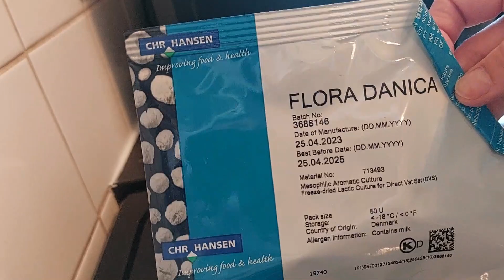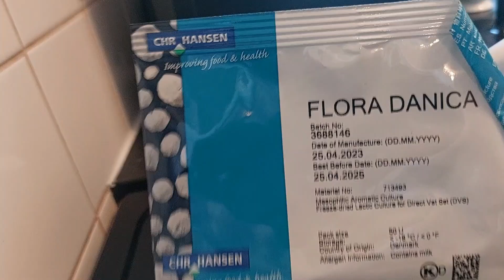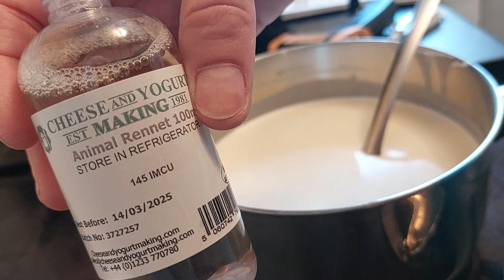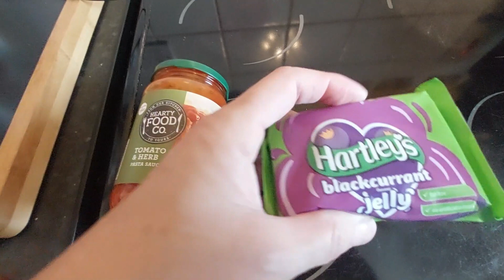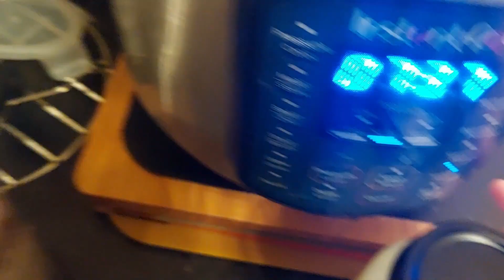vlog 17 make cream cheese and sour cream with me wk21 #£1.50pantrychallenge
On this channel I share with you all about my busy days, baking, gardening, Canning, dehydrating, cooking, shopping hauls, crafts and much much more.